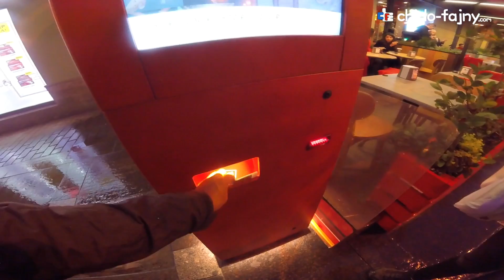One Day in Saint Petersburg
I went to Saint Petersburg, Russia. And this is how this city looks like!